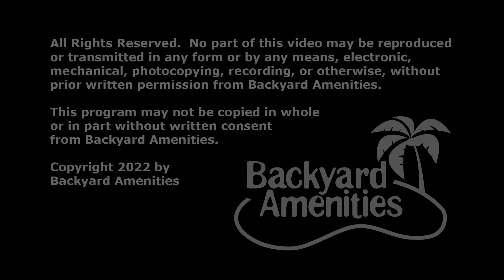Reynolds Pool Design by Backyard Amenities